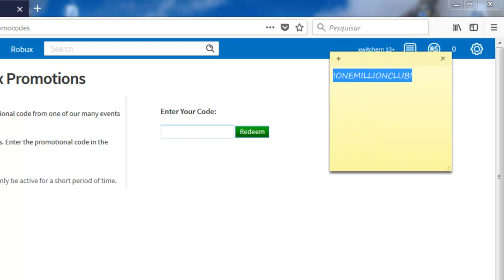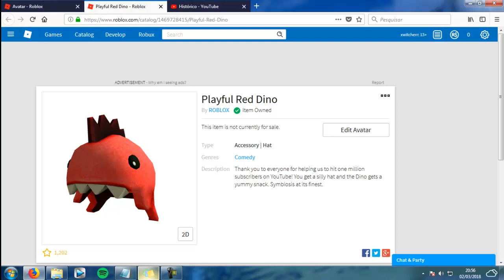(code) Playful Red Dino FREE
Code = !ONEMILLIONCLUB!